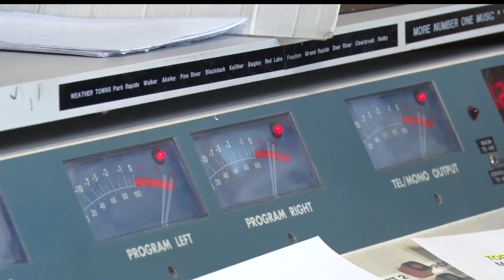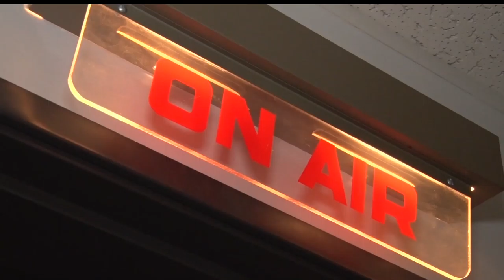Lou Buron's Impact On Greater Minnesota Broadcasting